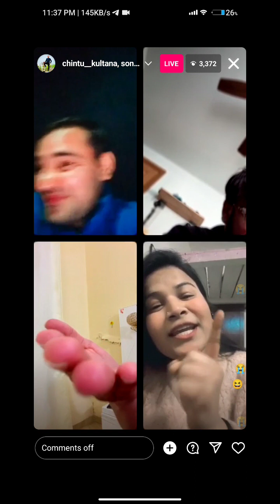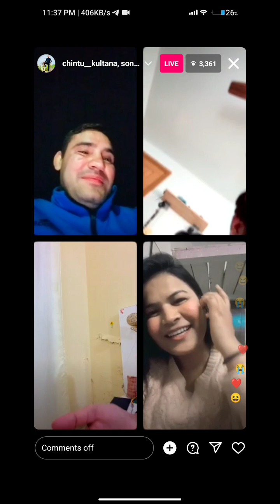sonika instagood kala sham live